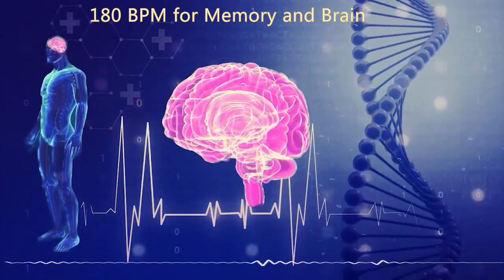180 BPM Fast Music for Memory and Brain, 3 Hours.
Tempo
Tempo is the speed at which a piece of music is played. It indicates the number of beats in one minute.

Resonant Frequency of Human
Studies suggested that the preferred cadence of walking is 120 steps/min, and the vertical acceleration of the head exhibits a dominant peak at this step frequency (120 steps per minute, that is 2 steps per second, 2Hz).

Tempo and Emotions
According to Kate Hevner Mueller, famous American psychologist and educator, tempo influenced our emotions more than any other characteristics.

Peter C. Terry at University of Southern Queensland reported that 400-meter runners perform well when they are listening to synchronous music with tempo of over120 BPM (the running stride is over 2 strides per beat).

180 BPM
180 BPM is the  Presto – very fast (168–200 bpm) tempo. Music with a fast tempo has been found to evoke positive emotions, such as happiness, excitement, delight, and liveliness.